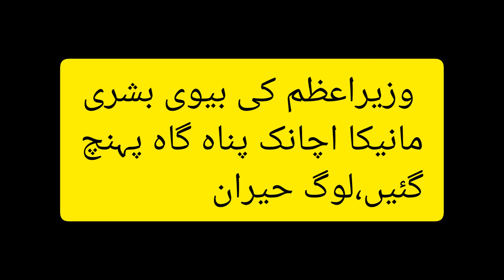Bushra manika visit to shelter home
Bushra manika visits to shelter home 🏡